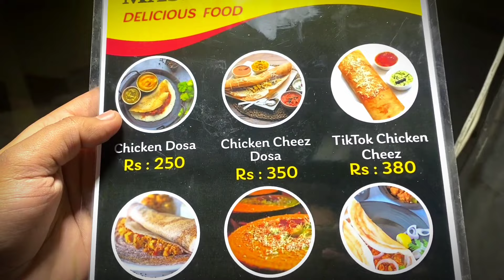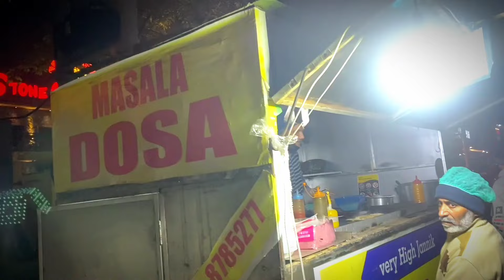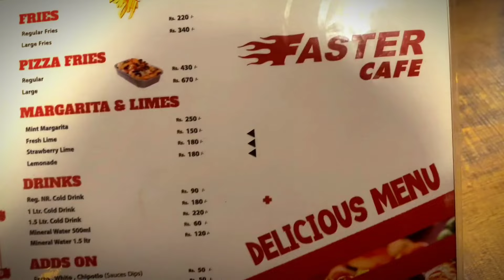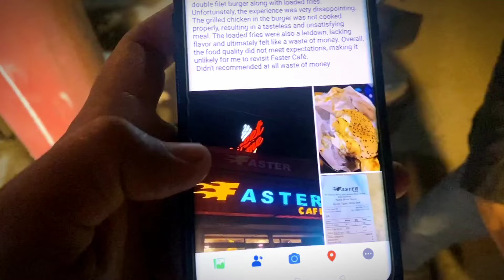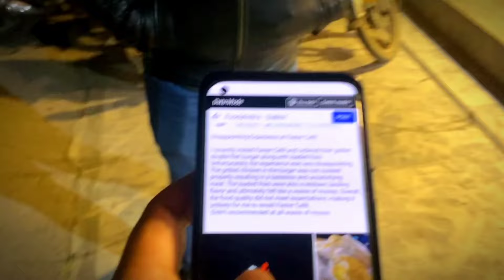Sialkot Men INDIAN Dish | IDLI & DOSA | Pakistan Street Food Review | FH Vlogs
Allah Hafiz ❤️